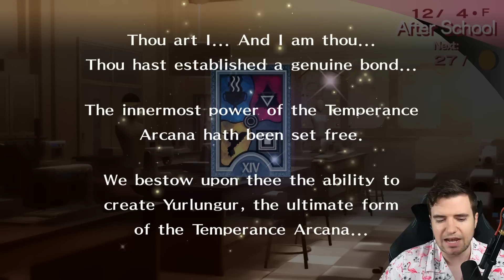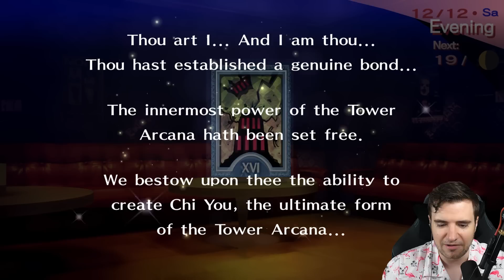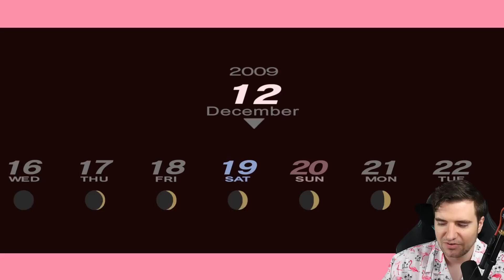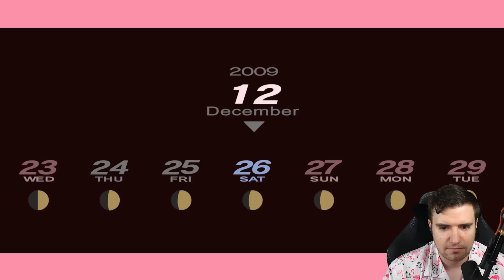Persona 3 Portable - Part 29 - Choosing to Fight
Hello everyone and welcome to my English walkthrough/ let's play of Persona 3 Portable for the PlayStation 5 and today, we zoom past the entire month of December because they ran out of budget for this game and its very apparent in P3P